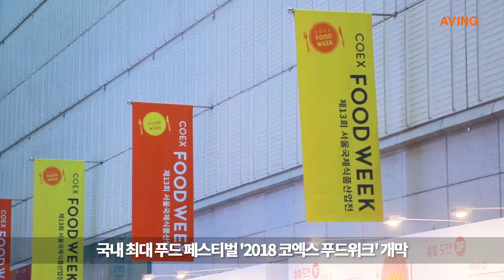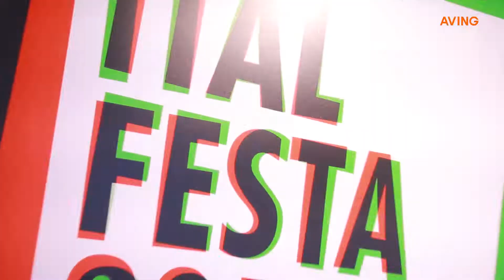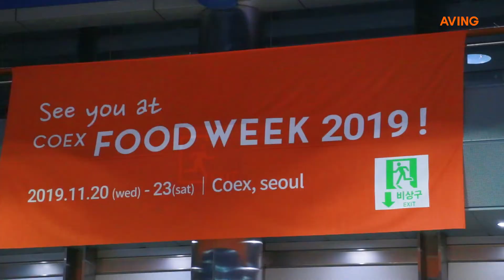[영상] '2018 코엑스 푸드위크' 현장스케치